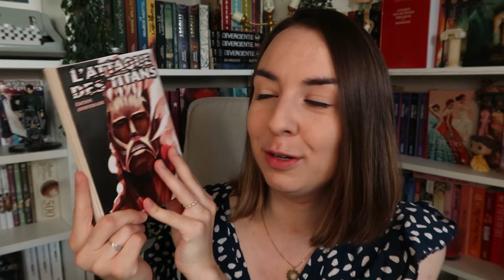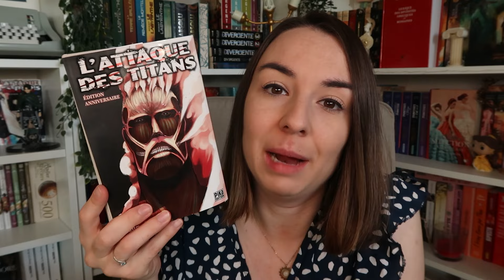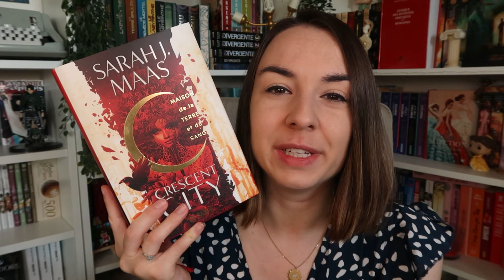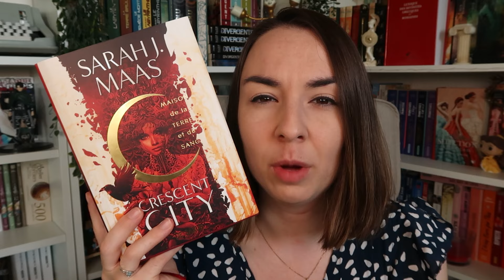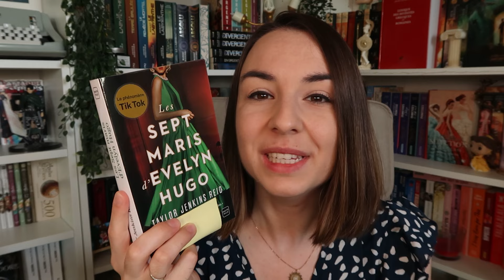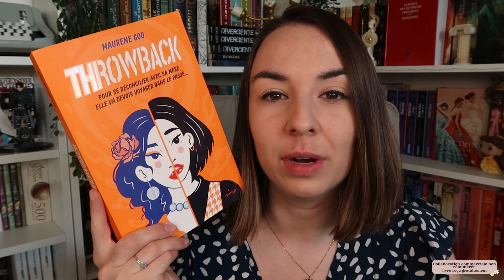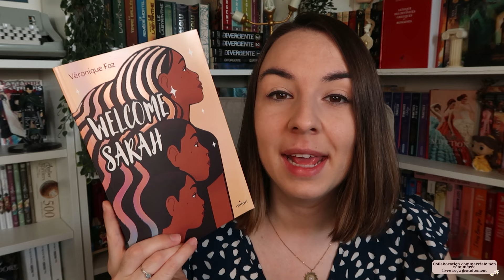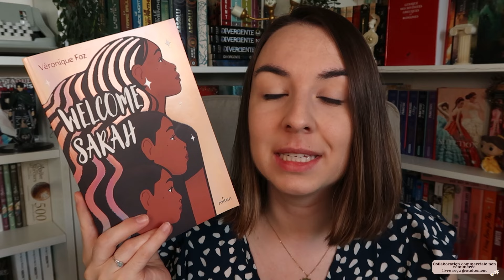🌻📚 BILAN LECTURE JUILLET 2024 : 34 livres lus 📚🌻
Hello hello ! On se retrouve pour le bilan lecture du mois de juillet 2024 et c'est un mois plutôt chargé en lecture car au total j'ai lu plus de 30 livres ce mois-ci ! On fais le tour ensemble

Les livres mentionnés dans la vidéo :
00:00 : Intro
00:50 : 📖 L'Attaque des Titans
04:08 : 📖 Crescent City - Sarah J.Mass
09:21 : 📖 Les 7 maris d'Evelyn Hugo - Taylor Jenkins Reid
13:19 : 📖 Throwback - Maurene Goo
16:14 : 📖 Welcome Sarah - Veronique Foz
19:39 : Utro

Ma chaîne Harry Potter RAVENCLAU :     / ravenclau

Continuez de vous évader ! ✨
- Laura
{ Mots clef : bilan lecture juillet 2024 ; booktubeuse ; avis lecture }